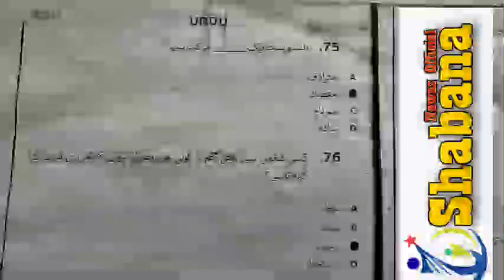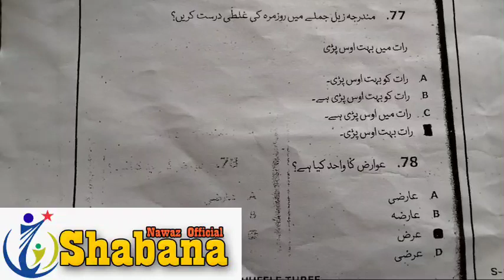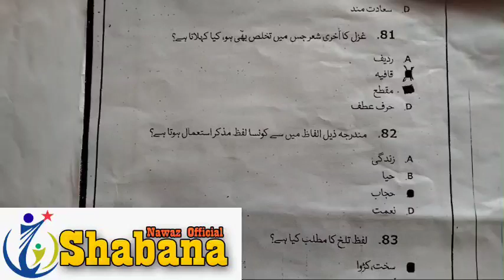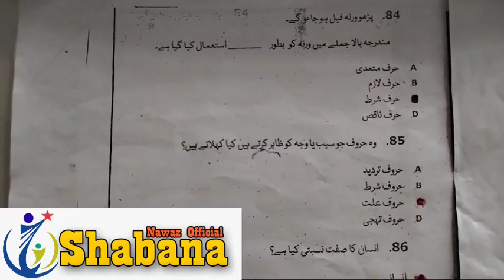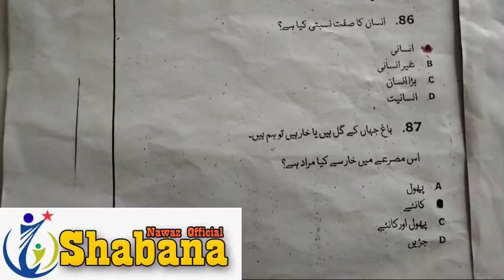Urdu NTS/HST 2012/ Past paper of Urdu/Shabana Nawaz Official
In this lecture Section of Urdu Solved past paper of NTS/HST 2012 for the help and clear concept about job test or paper pattern.

Links of Past papers classes are given .below